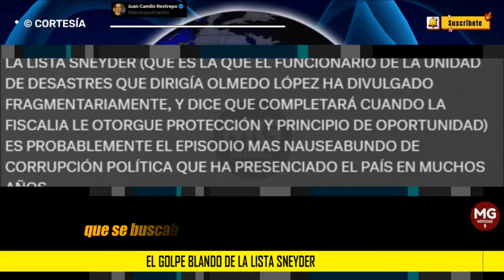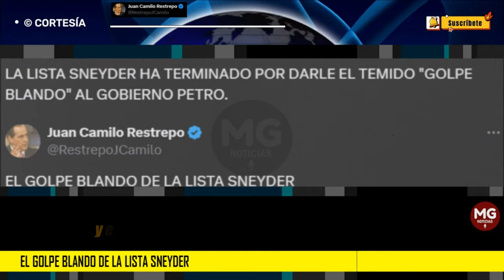EL GOLPE BLANDO DE LA LISTA SNEYDE 📢 Juan Camilo Restrepo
LA LISTA SNEYDER (QUE ES LA QUE EL FUNCIONARIO DE LA UNIDAD DE DESASTRES QUE DIRIGÍA OLMEDO LÓPEZ HA DIVULGADO FRAGMENTARIAMENTE, Y QUE DICE QUE COMPLETARÁ CUANDO LA FISCALIA LE OTORGUE PROTECCIÓN Y PRINCIPIO DE OPORTUNIDAD), ES PROBABLEMENTE EL EPISODIO MAS NAUSEABUNDO DE CORRUPCIÓN POLÍTICA QUE HA PRESENCIADO EL PAÍS EN MUCHOS AÑOS.